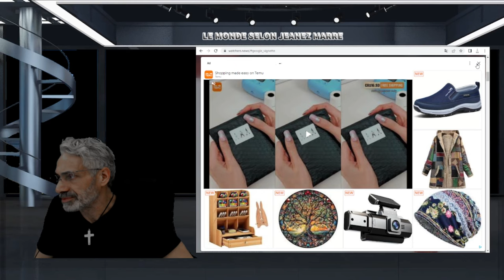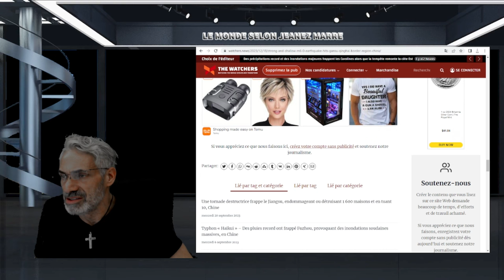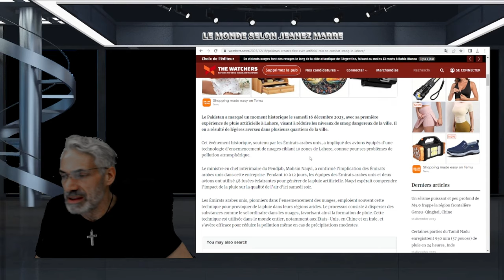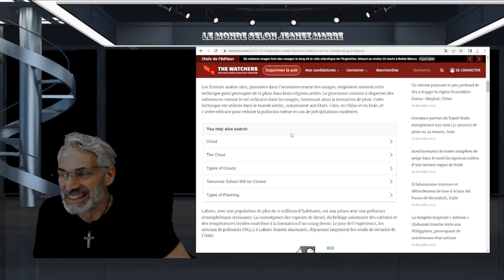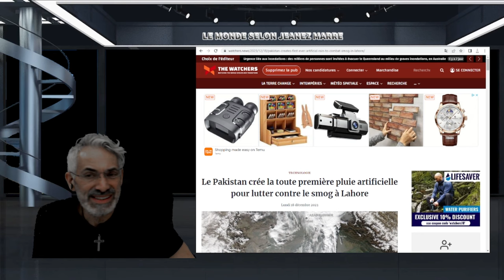Le Pakistan crée la toute première pluie artificielle pour lutter contre le smog à Lahore